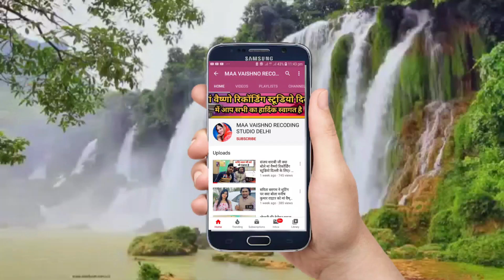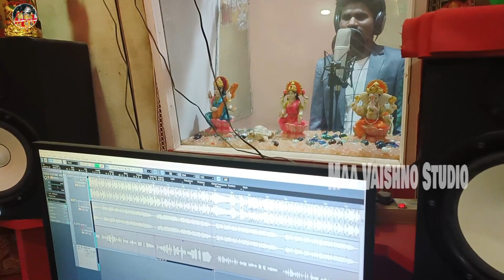दूर से आये हुए इस सिंगर को कैसे गवाया गया देखिये